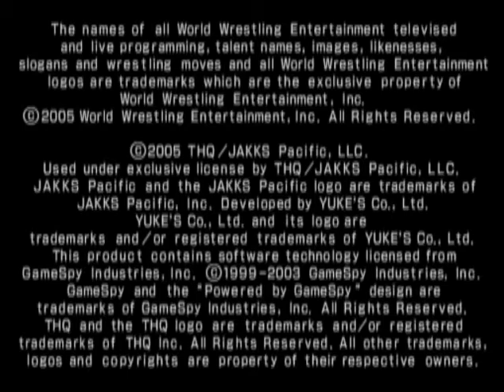WWE Smackdown! Vs Raw 2006 PS2 2005 Batista SeasonMode Raw SeasonMode Walkthrough Part 1 RazeenNatha